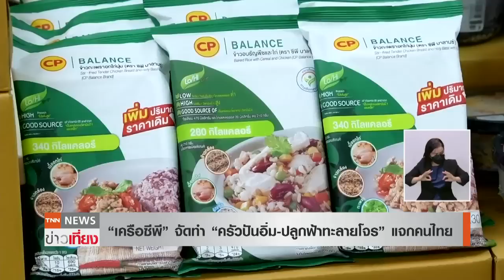"เครือซีพี" จัดทำ "ครัวปันอิ่ม-ปลูกฟ้าทะลายโจร" แจกคนไทย | TNNข่าวเที่ยง | 3-8-64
ช่วงวิกฤตโควิด-19 แบบนี้ ทุกภาคส่วนได้ระดมสรรพกำลังช่วยเหลือกันอย่างเต็มที่ เช่นเดียวกับ “เครือซีพี” ที่ได้จัดทำ 2 โครงการคือ “ครัวปันอิ่ม” แจกอาหาร 2 ล้านกล่อง และโครงการ “ปลูกฟ้าทะลายโจร” 100 ไร่ ผลิต 30 ล้านเม็ดแจกประชาชน